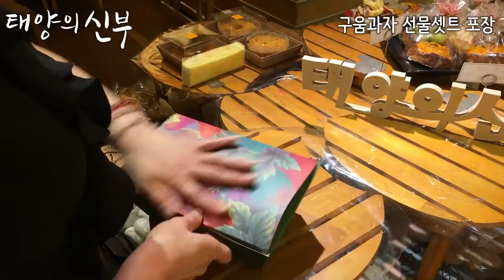태양의신부-구움과자포장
태양의신부-구움과자포장 영상입니다.
포장에도 최선을 다합니다.
Bride of the sun
대구시 달서구 상인1동 129-8 인덕빌딩
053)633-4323